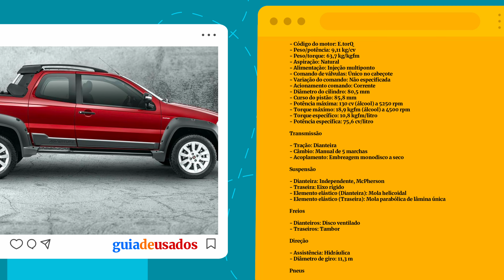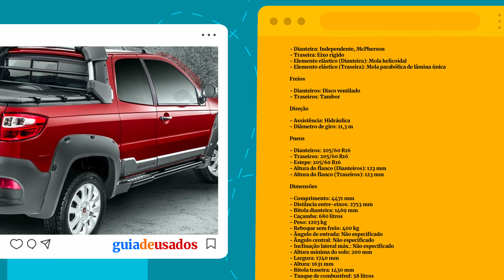Fiat Strada Adventure 1.8 16V CD 2014 :ficha técnica, preço e fotos - Guia De Usados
O Fiat Strada Adventure 1.8 16V CD 2014 é uma picape compacta que se destaca pela sua robustez e versatilidade. Equipado com um motor 1.8 16V Flex, oferece uma potência satisfatória de 130 cv e um torque máximo de 18,9 kgfm, proporcionando uma experiência de condução ágil e responsiva.

Em termos de espaço, o Strada oferece capacidade para até quatro ocupantes e uma caçamba com volume de 680 litros, o que pode ser útil para transporte de carga leve. Seu desempenho, com uma aceleração de 0 a 100 km/h em 10,3 segundos e uma velocidade máxima de 179 km/h, é adequado para diversas situações de uso, tanto urbanas quanto em estradas.

No entanto, é importante considerar alguns aspectos antes de decidir comprar este carro. Por exemplo, o consumo de combustível pode não ser o mais eficiente, especialmente em condições urbanas, e a ausência de características avançadas de segurança, como controle de estabilidade, pode ser uma preocupação para alguns compradores.

No geral, o Fiat Strada Adventure 1.8 16V CD 2014 pode ser uma opção a considerar para quem busca uma picape compacta e versátil. No entanto, é recomendável fazer um teste de condução e comparar com outras opções disponíveis no mercado para garantir que atenda às suas necessidades e expectativas específicas.